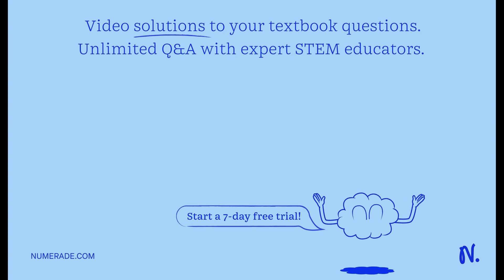How fast should you move away from a 6.0 x 1014 Hz light source to observe waves with a frequency o…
How fast should you move away from a 6.0 x 1014 Hz light source to observe waves with a frequency of 4.0 x 1014 Hz?